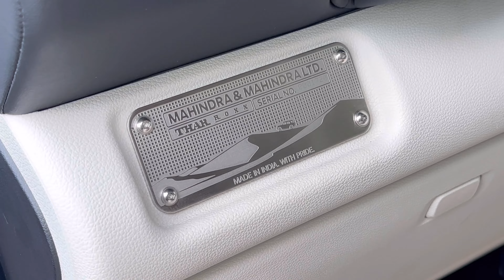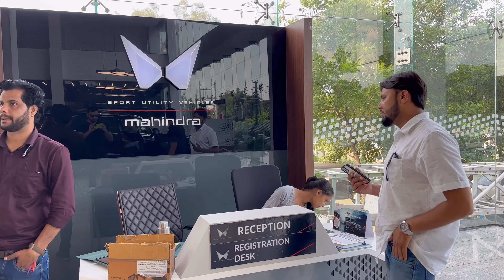Mahindra Thar Roxx 5 Door The SUV Is Here…